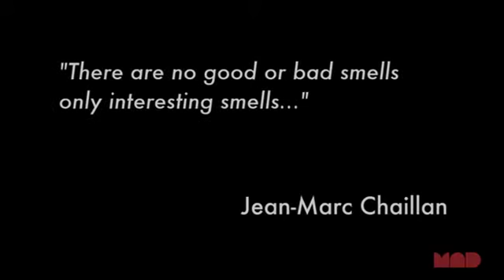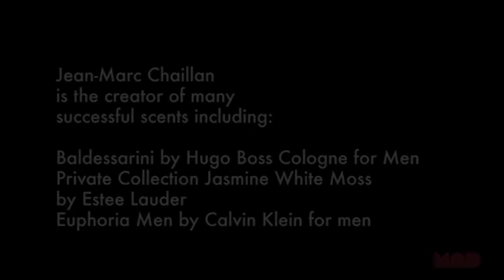The Art of Scent: Jean-Marc Chaillan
From the exhibition "The Art of Scent 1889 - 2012," on view at the Museum of Arts and Design from November 20, 2012 to February 24, 2013.